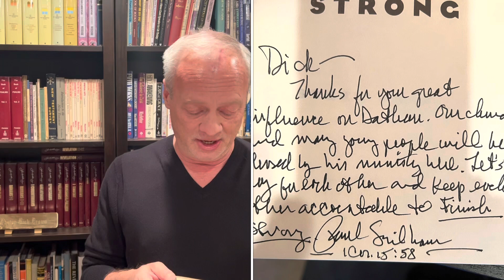Be Strong, Stay Strong, Finish Strong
Sustainable.  Hear from Rich speak into the need to be strong/stay strong/finish strong.  Pay special attention to a personal story surrounding two godly men, now with Jesus, that finished strong.  Is this your heart’s cry?

- Live for the Long Game
- Don’t get Defeated
- Stay Strong

STAY SUSTAINABLE